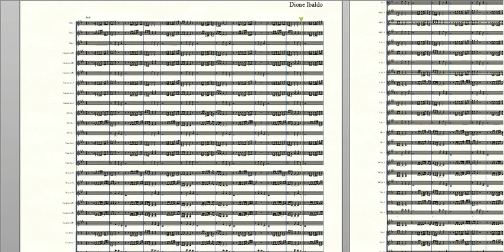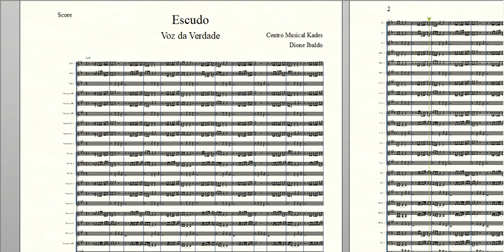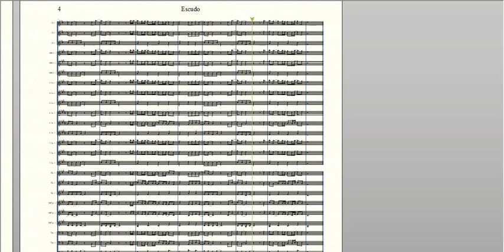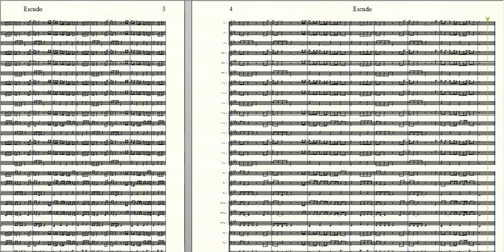ARRANJO A 3 VOZES - ESCUDO - Voz da Verdade